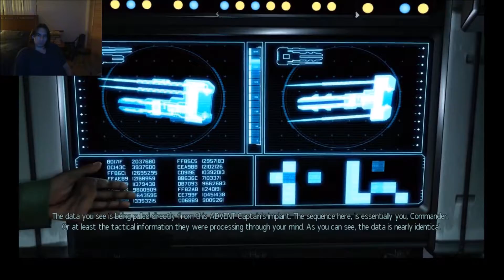Xcom 2 Ep 3 Hubris:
Things start to become real